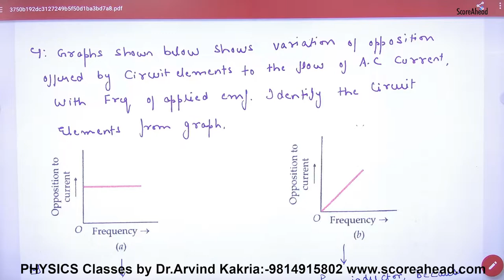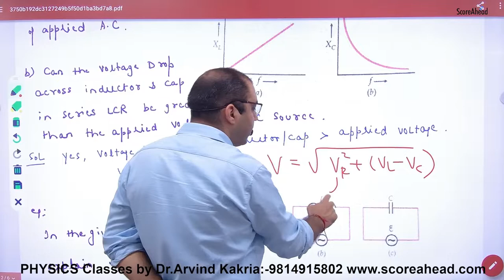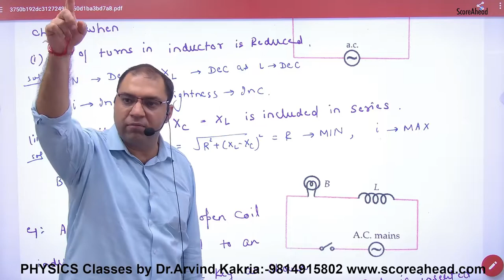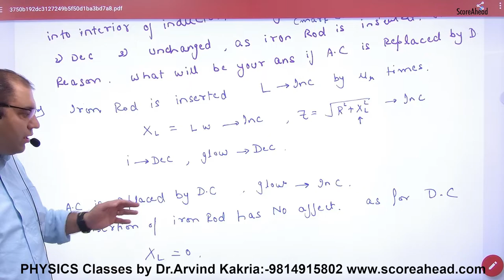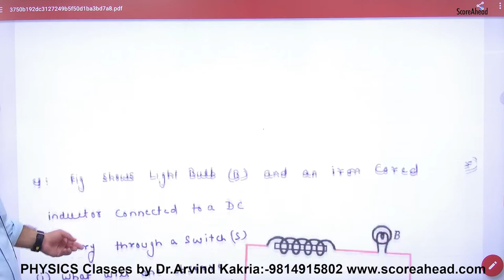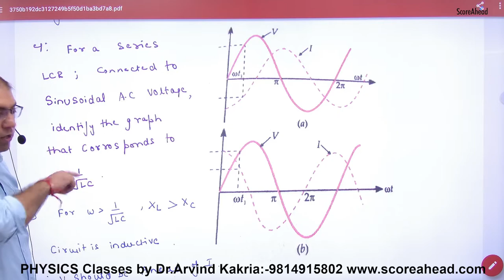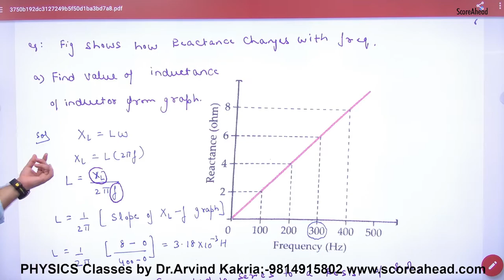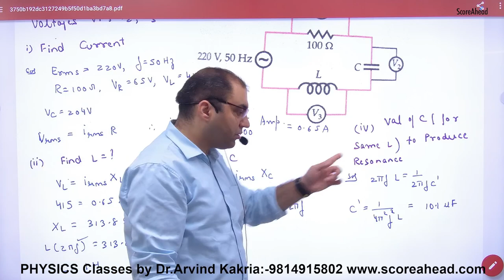252 Examples on AC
Examples on AC